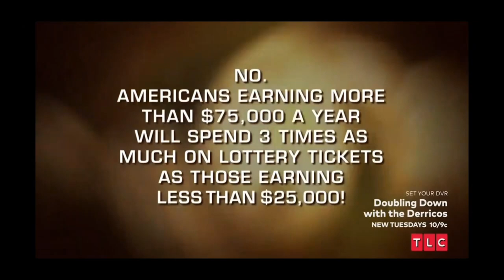Lottery Changed My Life: Janitor Millionaire Part 4